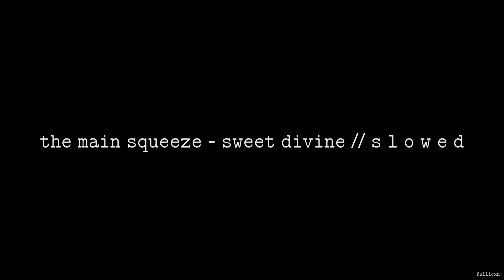The Main Squeeze - Sweet Divine // S L O W E D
I need to know I'm not alone

Fallicxn